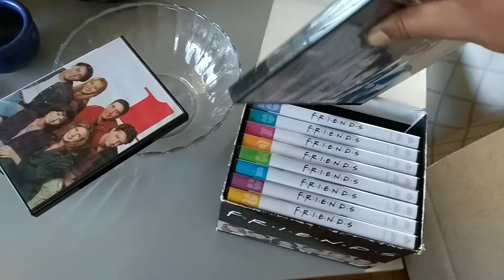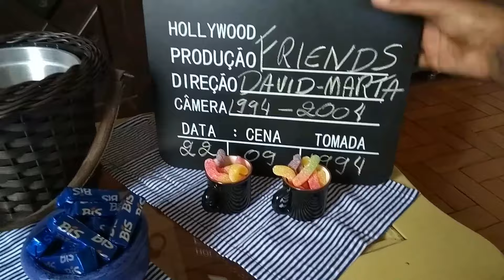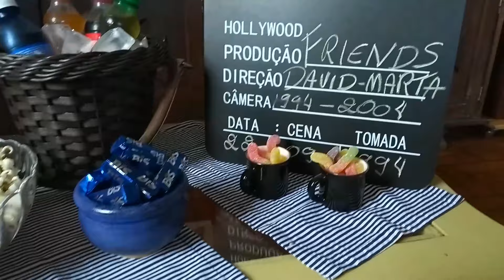DECORAÇÃO CINEMA EM CASA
Finalmente ele aceitou ver minha série favorita do início ao fim. e pra comemorar fiz uma mesa posta temática cheia de delícias. Curtir em casa nunca foi tão bom
Pipoca, refri, chocolate e balas de goma, minhas guloseimas favoritas. Um simples filme ou episódio de série pode virar um evento, e com minhas amigas vamos inspirar vocês a caprichar na decoraçao da noite do cinema. Uma decoraçao temática e super simples com tudo que eu já tinha em casa. um programa super econômico e muito gostoso de curtir em família.
Casa & Estilo